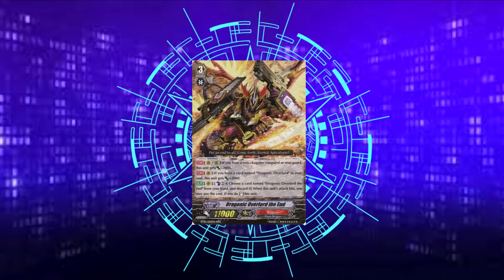the Chronicles of Cray #3- La guerra di liberazione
Eccoci ... sembra che questa rubrica vi stia piacendo quindi portiamola avanti .eccoci al terzo episodio dove tratteremo la guerra di liberazione (da bt06 a bt09 come espansioni delle carte)

Una minaccia sconosciuta si abbatte su Crey ...che sarà mai ...scopriamolo assieme